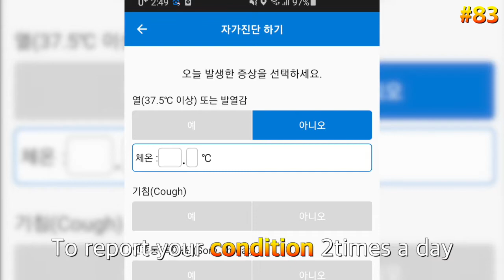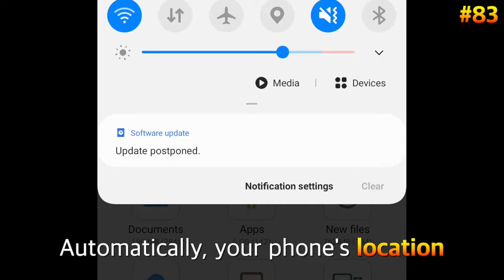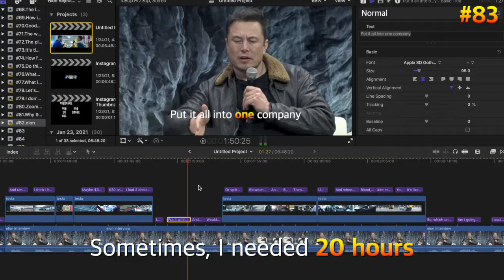How is a quarantine life in South Korea?